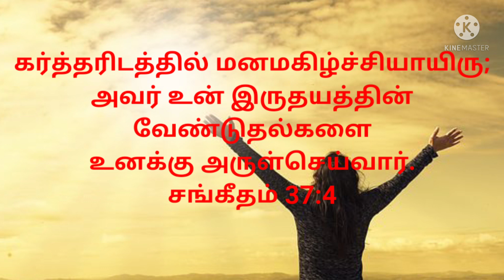Today verse (psalms 37:4)